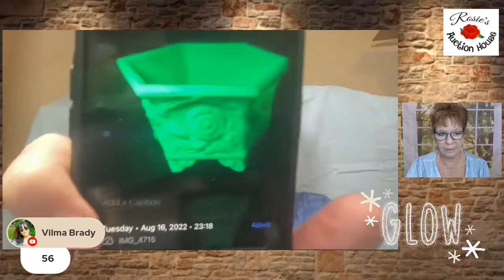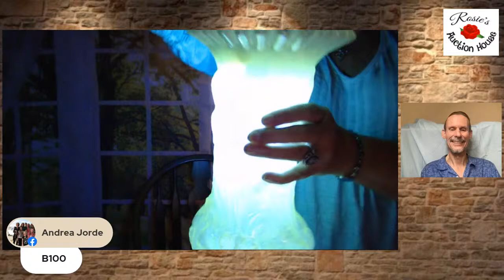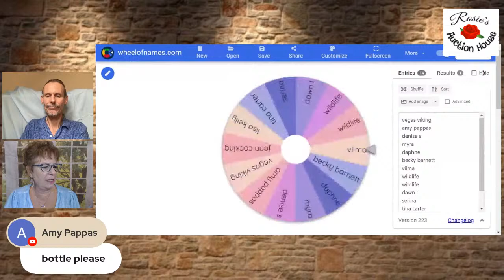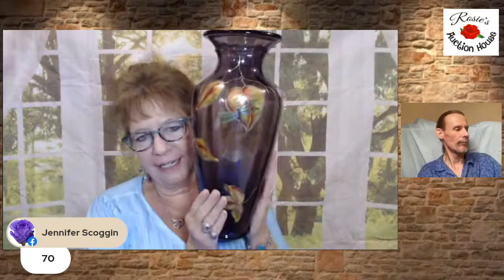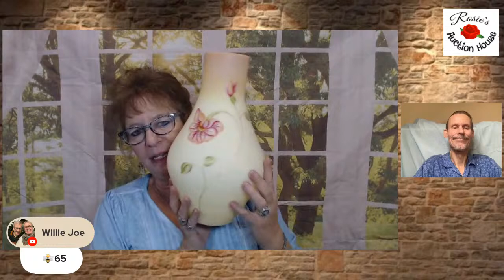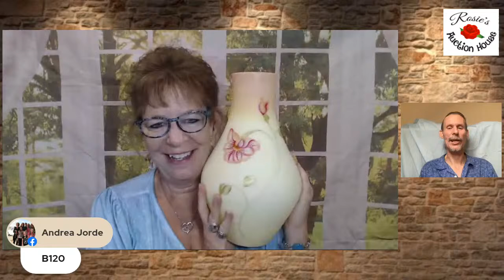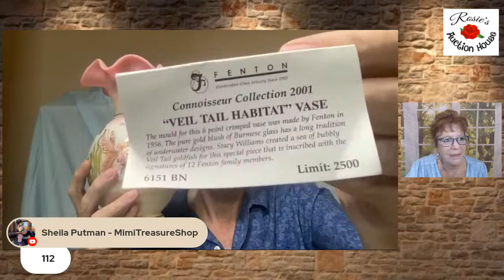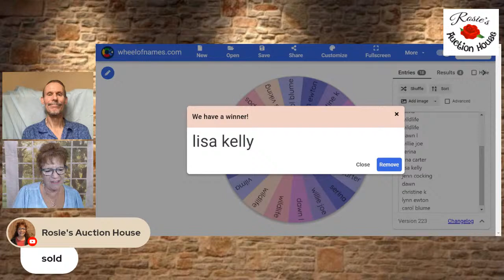Rosie with George the Antique Nomad ~ 2022 Post Fenton Convention Sale ~ 8/18 8pm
George will be with us 8/18.  This is the final post convention sale with fenton items you haven't seen...It will be a fun sale that moves quickly.